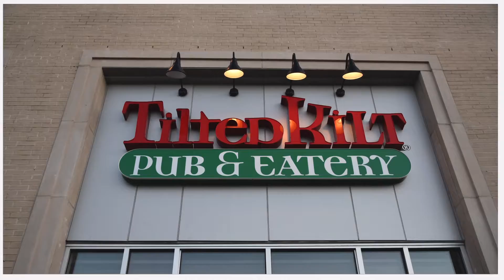Mike Santos and The Tilted Kilt